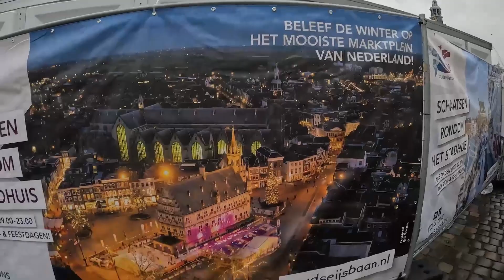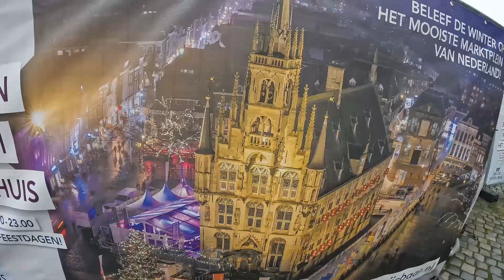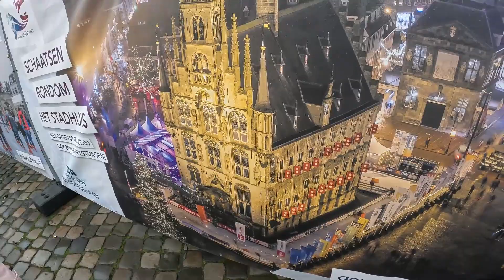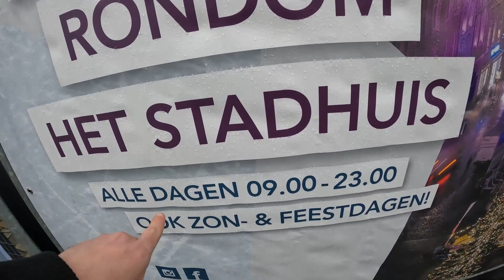DIT IS EEN BIJZONDERE SCHAATSBAAN!